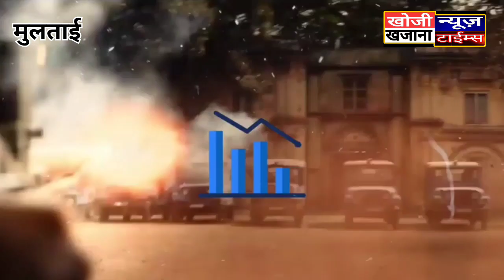पूर्व कैबिनेट मंत्री सुखदेव पांसे करेंगे फिल्मों में काम स्वतंत्रता सेनानी,रोल खोजी न्यूज़ तनवीरसिंह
राज नेता से अभिनेता बने विधायक सुखदेव पांसे फिल्म जगत सत्याग्रह में निभा रहे हैं स्वतंत्रता संग्राम सेनानी की भूमिका पूर्व मंत्री और विधायक सुखदेव पांसे आज शुक्रवार सालबर्डी क्षेत्र में फिल्म जगत सत्याग्रह में स्वतंत्रता सेनानी की भूमिका में अभिनय करते नजर आएंगे प्रदूषण लेखक डायरेक्टर प्रदीप विकी ने बताया कि विधायक सुखदेव पांसे संता सेनानी बिहारी लाल पटेल की भूमिका में नजर आएंगे प्रोड्यूसर लेकर डायरेक्टर प्रदीप वीके ने बताया कि 1942 में असहयोग आंदोलन का आगाज हो चुका था मगर 1930 में जल जंगल जमीन के लिए हुए जंगल सत्याग्रह की आग कम नहीं हो रही थी इसी दौरान बिहारी लाल पटेल के नेतृत्व में प्रभात पट्टन मुलताई अमरावती से भारी संख्या में सरदार विष्णु सिंह गोंड को सहयोग करने बैतूल के लिए निकल पड़े थे यह सूचना बैतूल अधीक्षक को पता चल जाती है और से ना भेजें उन्हें गिरफ्तार कर लिया था पीके ने यह भी बताया आदिवासियों के आंदोलन को अनेकों सुंदरता सेनानियों ने सहयोग किया शुक्रवार साल गोल्डी में होने जा रही फिल्म की शूटिंग फिल्म विधायक सुखदेव पांसे स्वतंत्रता सेनानी की अभिनय करेंगे डायरेक्टर प्रदीप वीके ने सभी से अपील करते हुए कहा कि लोग अधिक से अधिक संख्या में पहुंचकर फिल्मों में बिहारी लाल पटेल सुखदेव पांसे के सहयोग के रूप में नजर आ सकते हैं